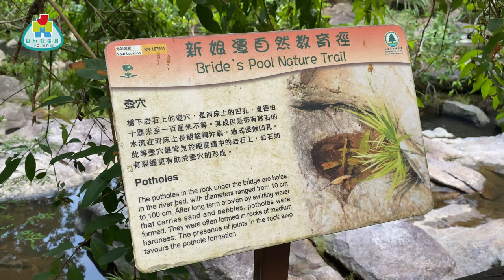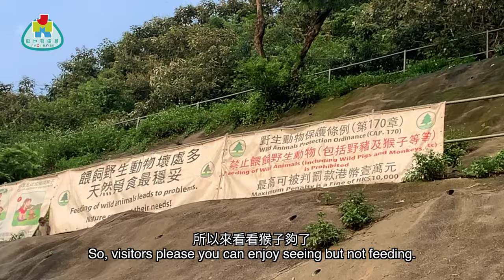【勁優遊】大尾篤除左踩單車，仲有自然教育徑行餐飽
大尾篤除咗BBQ、踩單車，仲有自然教育徑比你行餐飽！